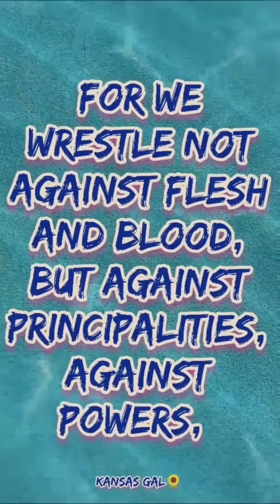Wave on Wave. Let's go deep into this beast machine.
It's better on a small screen.